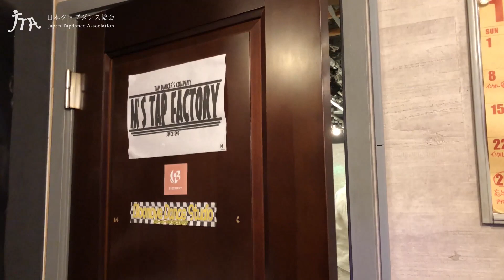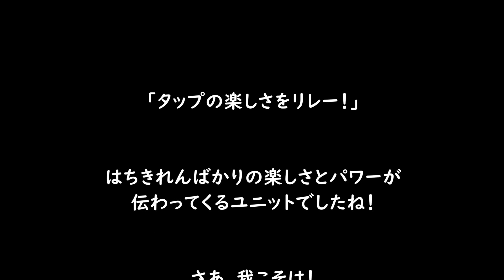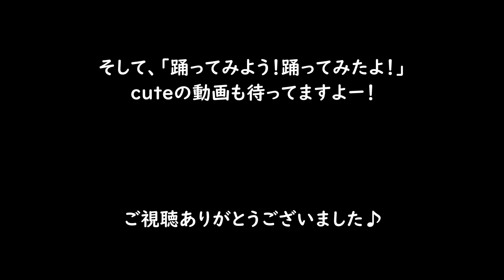【日本タップダンス協会】タップの楽しさをリレー！（出演：Upsy-Daisy）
日本タップダンス協会・新企画！
「タップの楽しさをリレー！」

今回ご協力いただいたのは、神奈川県川崎市武蔵小杉にある
Bloobove Dance Studio所属のUpsy-Daisyの皆さまです！

Japan Tapdance Assocation presents!
the Relay Video!

Dancer of this video: Upsy-Daisy